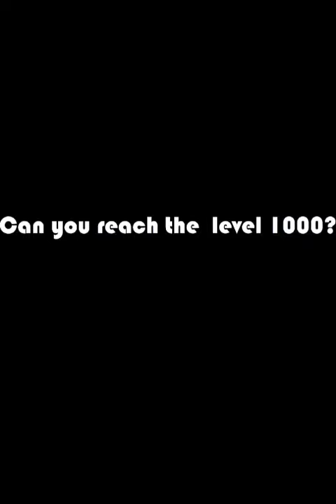Challenging Casual Game: 1000 Levels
1000 Levels is a challenging block-breaking game, in which you shoot blocks with limited bullets to climb up the higher levels. The higher combo you make, the more the bullets. Facing an increasing pace of the blocks fall, can you reach the level of 1000?

- 1000 levels with increasing difficulty and pace
- over 10 unlockable excellent music from Opengameart.org
- several challenging achievements and interesting collections
- some interesting Easter eggs

This is my first game after taking the course of game design, hope you can enjoy this game. If you find the game interesting, feel free to rate 1000 Levels and leave a comment =]